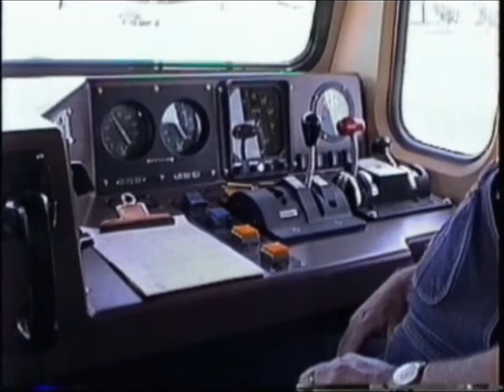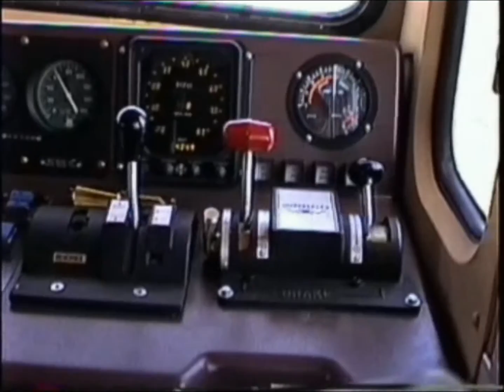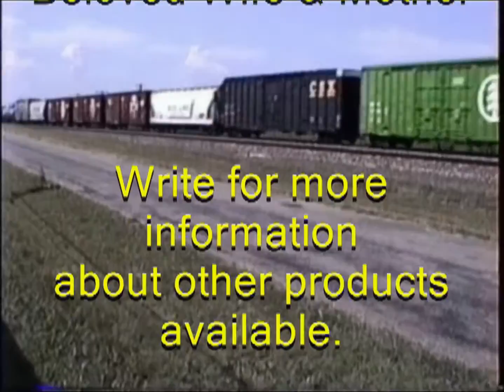Railroad Action 1992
Footage taken in 1991 and 1992 from the Bledsoe Rail Products cameras of ATSF, Amtrak, BN, SP, UP, FWWR, MKT, CSX, Conrail and more.